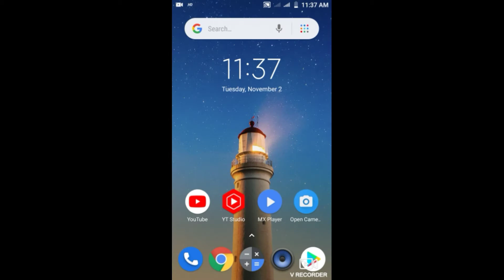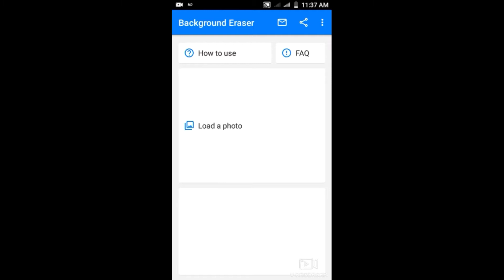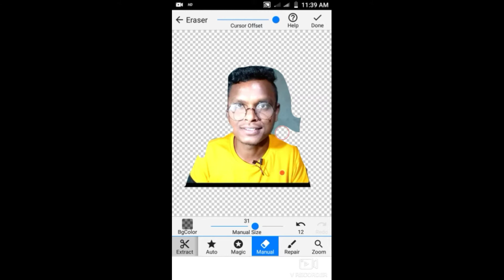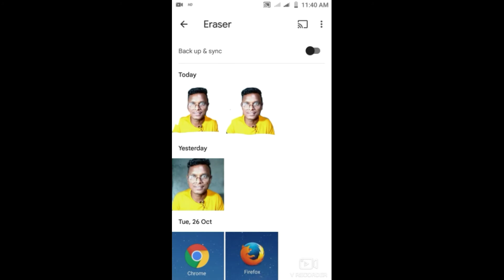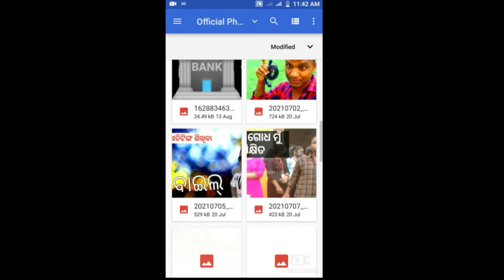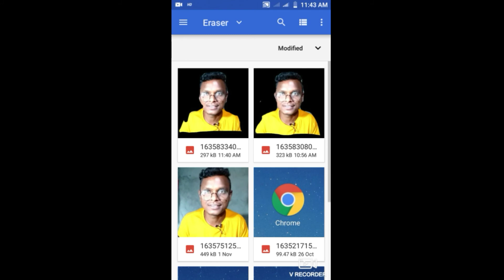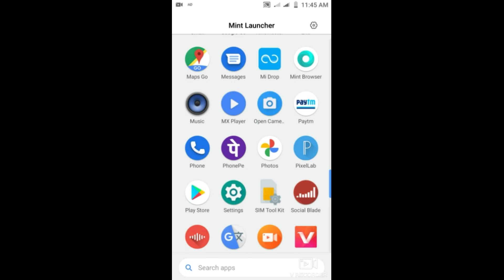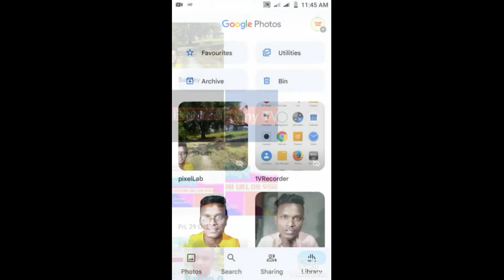how to photo edit Android mobile__Photo editing Sikhiba__Odia V Tech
Ame Android mobile photo editing sikhiba AMO nija mobile re photo editing application pixel art and background sikhiba

hello  friends Ama channel re government new new update YouTube tips and tips unboxing and review Android smartphone tips in technology related video dekhibaku Paibe

My tripod
My mic
My selfie stick
My ring light
best youtuber mic boya by M1 mic original